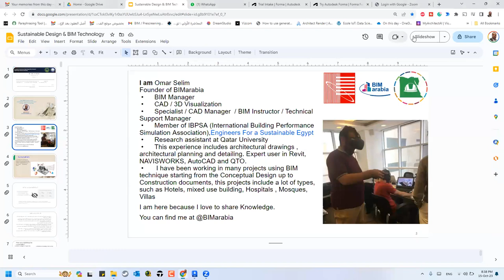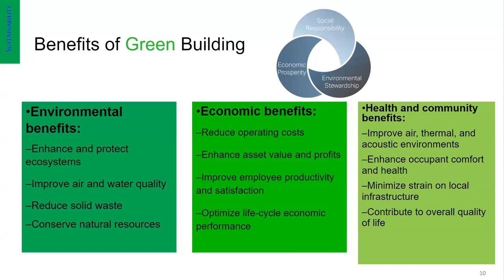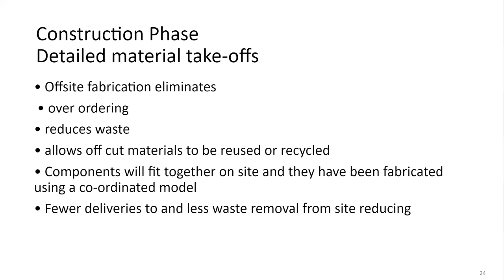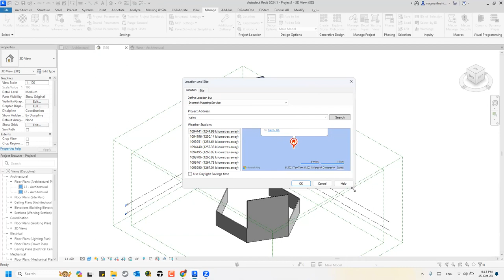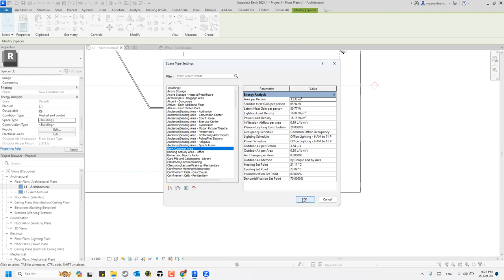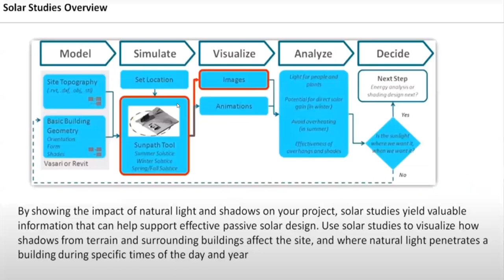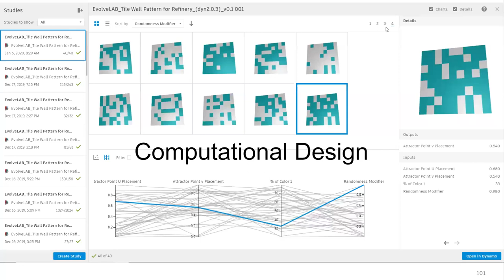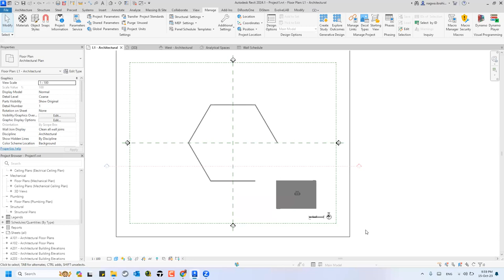مقررنمذجة معلومات المبني 02